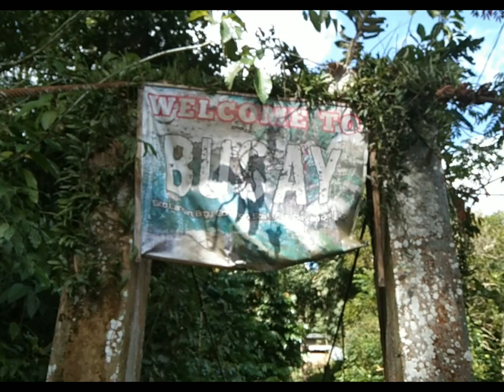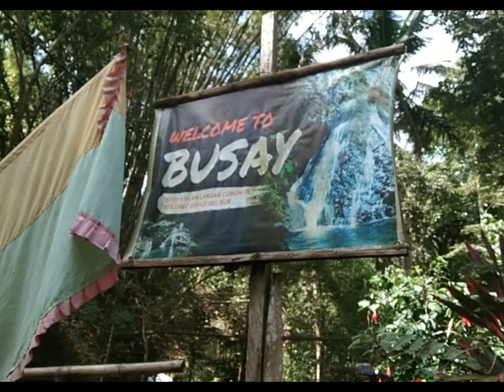Langan sta Cruz Davao del sur 🌄